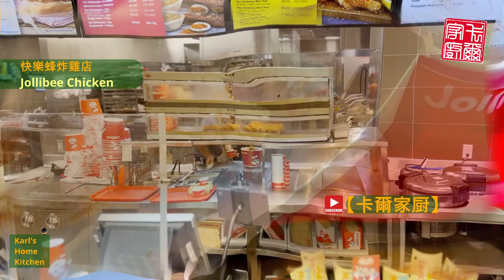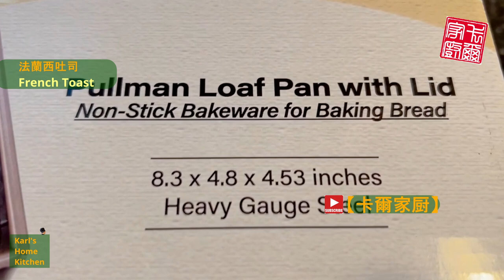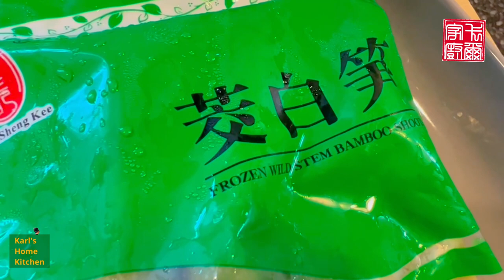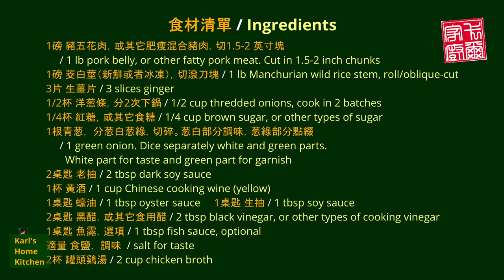【#41】茭白紅燒肉 Red Braised Pork Belly with Manchurian Wild Rice Stems - 江南水鄉的葷素纏綿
茭白是江南水鄉特色菜，质地鲜嫩，味道甘实。特點是油水融合燒製更加烘托出茭白的美味。這道菜裏的茭白吸收了豬肉的油脂，蔬菜燒出來肉味道。這道菜裏的豬肉肥而不腻，還帶著一縷水鄉植物的清香。

葷菜燒出來的蔬菜，蔬菜煨出來的葷菜。我這裏做的是上海風味的家常版。那種外婆菜奶奶菜，別提多美味了。

這道菜不但好吃，而且容易製作。基本上會做紅燒肉也就會做這道菜。跟著視頻做肯定成功。

自己家裏家常便飯，添加這道菜，家鄉的味道愈發濃重。
朋友聚會，這道菜肯定稀罕搶手熱門，色香味一級沒話説。

== 觀看指引 Watch Guide ==
- 菜式介紹 Introduction 0:00
- 最近餐桌 Latest Dishes 2:31
- 食材準備 Ingredients 9:41
- 烹飪過程 Cooking 12:07
- 尾聲后話 Outroduction 21:21